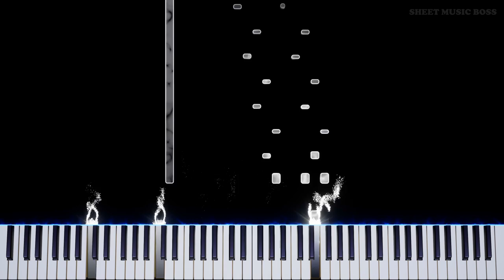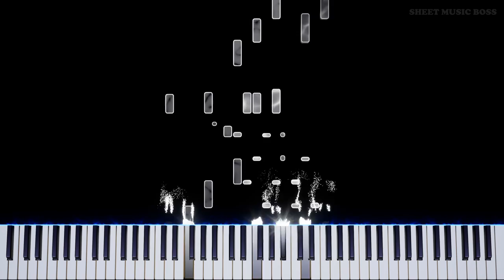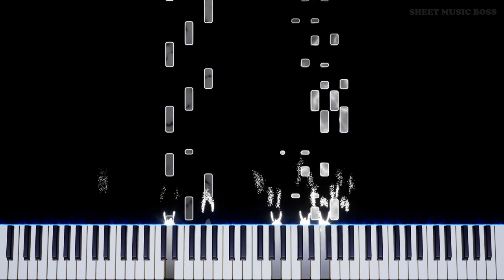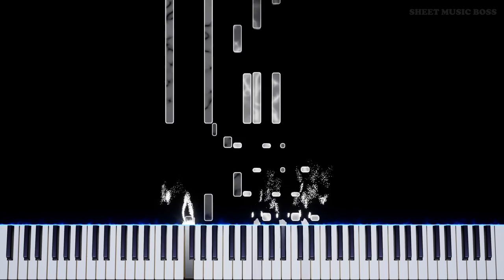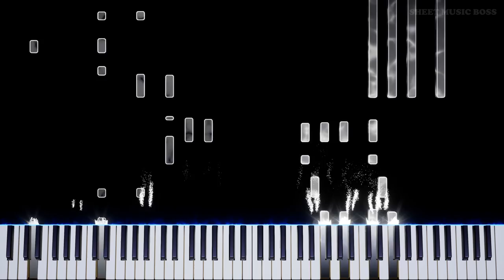Forever Autumn (from Jeff Wayne's The War of the Worlds) - Piano Tutorial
This arrangement is for those who have left us, with our love. 💔

JustinHayward wrote ForeverAutumn from the WarOfTheWorlds about losing someone you cared for. Please take a moment to talk to, write to or think of the people you love as you listen. In memoriam.

Forever Autumn (from Jeff Wayne's The War of the Worlds) by Justin Hayward